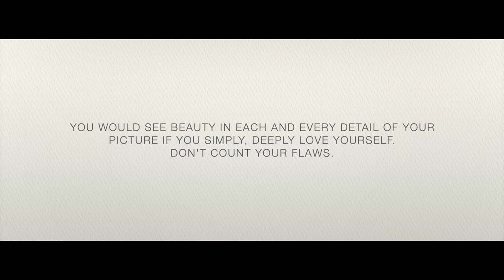INSIDE | Film by Tony D'souza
Many people comment that their own photographs don't seem well, that either of their sides is bad, or that they just don't like any of their sides for whatever reason. These folks frequently see flaws in their own photographs while accepting and appreciating everyone else. On the other hand, you'll find folks who like to accept and enjoy their photographs regardless of the kind.
This movie is centered on such a topic.

Cinematographer
Shailesh Lal

Assist Cinematography by
Chetan Bais, Arjun Bhartiya and Apoorv Yadav

Assist
Kajal Shinde

Editor & DI
Apoorv Yadav
Gaurav Daswani (Assist Editing)

Cast
Prachi
Jeet
Abhijeet
Lokesh
Chetna
Kajal